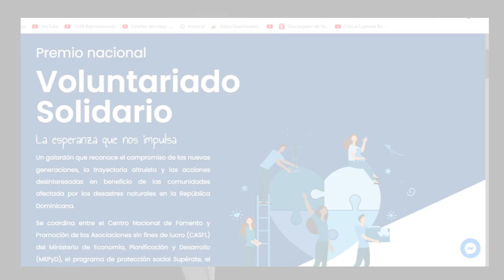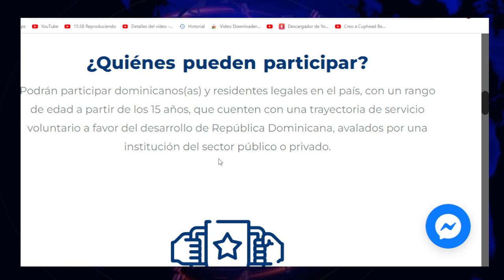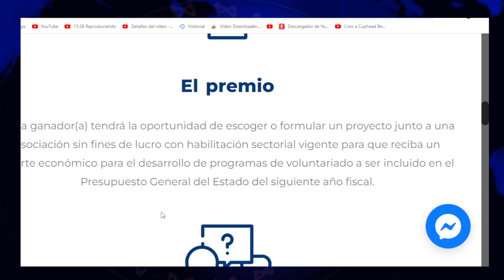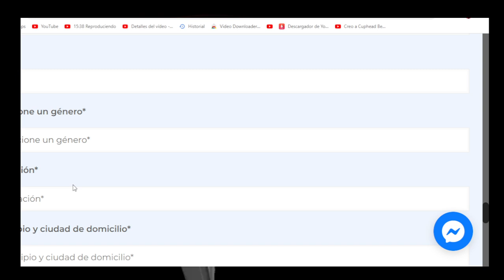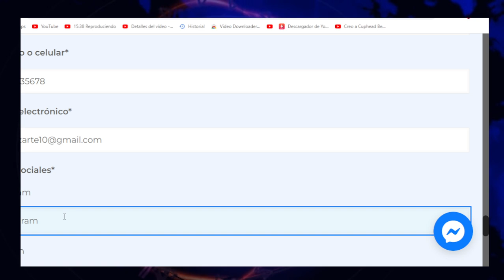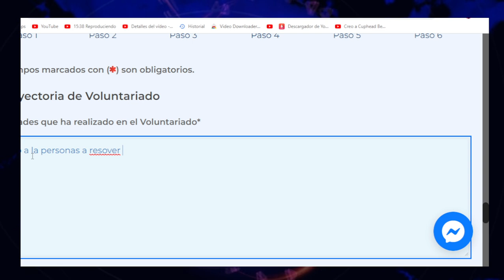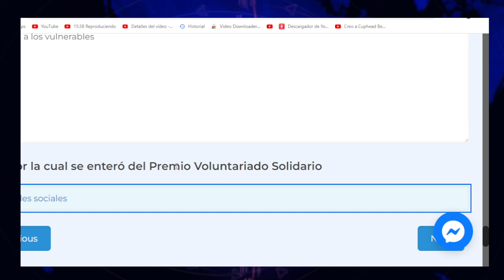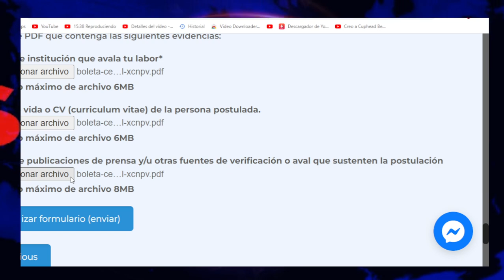Supérate PREMIA AL VOLUNTARIADO SOLIDARIO (REGÍSTRATE Y PARTICIPA)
10° Premio Nacional Voluntariado Solidario 2022:
La esperanza que nos impulsa
El Premio Nacional Voluntariado Solidario, se crea para reconocer el compromiso de las nuevas
generaciones, la trayectoria altruista y las acciones desinteresadas en beneficio de las
comunidades afectada por los desastres naturales en la República Dominicana.
En su 10ma edición se coordina entre el Centro Nacional de Fomento y Promoción de las
Asociaciones sin fines de lucro (CASFL) del Ministerio de Economía, Planificación y Desarrollo, el
programa de protección social Supérate, el Sistema de las Naciones Unidas y Alianza ONG,
entidades que apoyan con la promoción, evaluación de candidaturas y celebración del galardón
cada año.
Para los fines del premio, se considera el voluntariado como el mecanismo de participación
mediante el cual las personas motivadas por un espíritu altruista se articulan para poner en
acción los valores de cooperación y solidaridad en beneficio de la comunidad, conforme a la Ley
n.° 61-13 y su reglamento que regula los ámbitos de actuación del voluntariado, sus
modalidades, programas, proyectos y causas de finalización, así como las instituciones y
entidades que pueden desarrollar programas con personas voluntarias, el registro de
voluntariados en instituciones públicas, los derechos y deberes de los voluntarios, que establece
el régimen jurídico del voluntariado en República Dominicana.
Pertinencia
La solidaridad debe ser fomentada y orientada a través de acciones como el voluntariado, que
articula las iniciativas de voluntariado en la asistencia humanitaria en caso de desastres
naturales. El Estado dominicano está llamado a promover, en colaboración con las
organizaciones civiles, el establecimiento de mecanismos de asistencia técnica, campañas de
divulgación y reconocimiento de las actividades de voluntariado (Art. 19, Ley 61-13).
La Ley n.°1-12, que establece la Estrategia Nacional de Desarrollo 2030, dentro del Objetivo
General 1.3, dispone “promover el voluntariado como un mecanismo de participación de la
población en el proceso de desarrollo y la solidaridad como valor”.
Por estos motivos anualmente se invita a instituciones públicas, organizaciones de la sociedad
civil, centros educativos y universitarios a presentar candidaturas para ser partícipes del Premio
Nacional Voluntariado Solidario.
¿Quiénes pueden participar?
Podrán participar dominicanos(as) y residentes legales en el país, con un rango de edad de edad
a partir de los 15 años, que cuenten con una trayectoria de servicio voluntario a favor del
desarrollo de República Dominicana, avalados por una institución del sector público o privado.
El premio
Cada ganador(a) será reconocido en un acto público por sus aportes voluntarias a la sociedad.